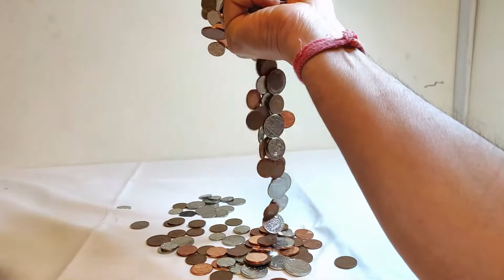Death Magnet vs Block Magnet vs Steel Balls vs Coins - Rod Pyramid Experiment | Magnetic Balls Game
Here is another experiments of Super Strong Limited Edition Death Magnet vs Steel Balls, Block Magnet vs Steel Balls vs Coins.

Lovey Rod Magnets Pyramid, by the way, can you count how may triangles are there in the Pyramid?

I would like to see your comments for any suggestion for improvement.